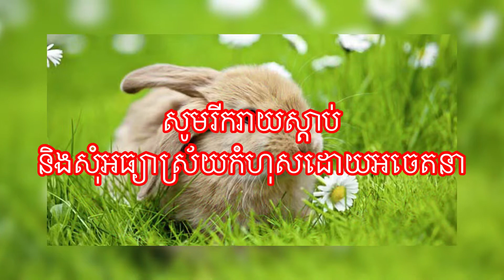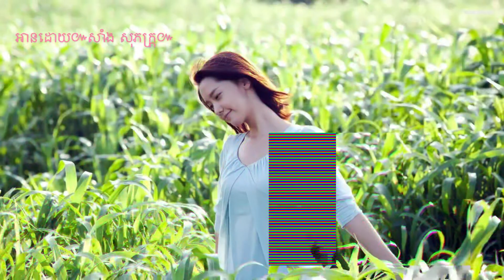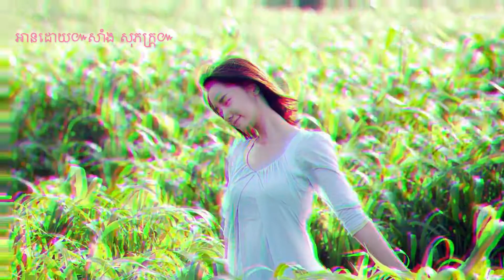Episode 5;សំឡេងរបស់ធម្មជាតិ-Sang Sopheak,អានសៀវភៅ,អំពើជាគន្លឹះទៅកាន់ភាពជោគជ័យ#ReadBooks#ReadBusines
Episode 5 អត្ថបទសំឡេងរបស់ធម្មជាតិ | សាំង សុភក្រ្ដ-Sang Sopheak | read book khmer,សំណួរនិងចម្លើយ
The title is to show you what i read to you, and make news everyday.best motivational read.

ពាក្យគន្លឺះ-Keywords
sang sopheak,
read books,
learn english,
read book khmer,
success talk,
read business,
សំណួរនិងចម្លើយ,
question and answer,
សាំង សុភក្រ្ដ-sang sopheak,
អាន,
ពាក្យគន្លឺះ-Keywords
Metta Chet,
Metta Khmer,
Metta Dharma,
Metta Smot,
Metta chet 2020,
khmerdhammatalk,
Khmer Buddhist,
Network,
Sanpheareth,
Sa sochea,
Buthsavong,
Smotkhmer,
ChounKakada,
SanSocheakhmer,
khmer buddhism media,